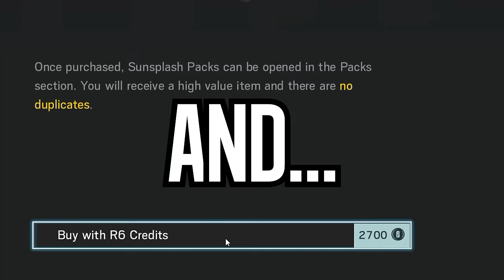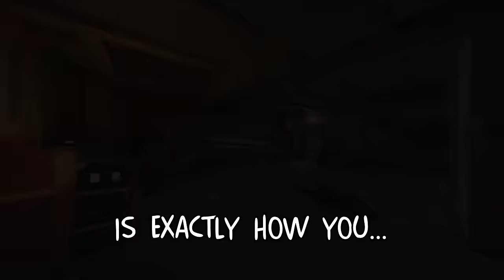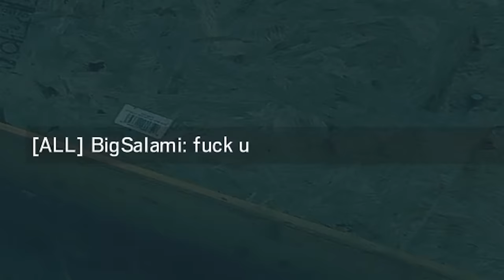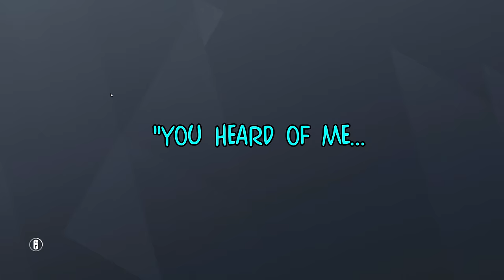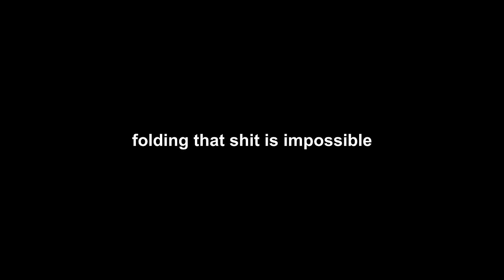THONKING THATCHER | Rainbow Six Siege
MUSIC ▼